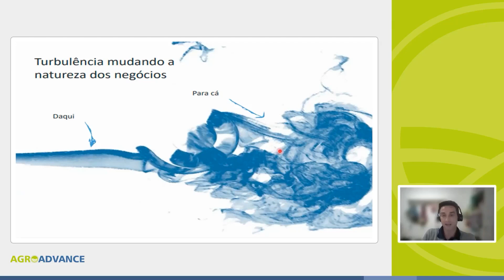Liderança e Influência em um Ambiente Complexo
👥 Nesse vídeo, o Professor Nivaldo Grando fala dos desafios e oportunidades enfrentados por líderes em organizações globais. Com o aumento da complexidade cultural e a necessidade de adaptação às diversas realidades do mercado, o professor explora como as lideranças podem navegar por essas águas turbulentas. Aprenda a sair da sua zona de conforto e a utilizar a diversidade cultural como uma ferramenta estratégica para o sucesso organizacional.

Quer saber mais sobre assuntos relacionados à liderança e gestão no Agronegócio? Conheça o *MBA Liderança, Gestão e Estratégia no Agronegócio* da Agroadvance:

Muito mais que MBA. MBA Agro! 🌱

♦️ *Sobre a Agroadvance:*
A Agroadvance é a Escola de Negócios Agro que *conecta o campo à cidade, amplificando os resultados do agronegócio no Brasil* e destacando a cultura e o valor do setor.

Capacitamos Produtores Rurais, Consultores e RTVs a prosperarem além do que imaginavam possível, ensinando as mais robustas técnicas, estratégias de crescimento e tecnologias para seus negócios e carreiras.

Nossos professores e fundadores, referências no mercado, compartilham o conhecimento prático que aplicam no dia a dia, garantindo um aprendizado profundamente alinhado à realidade do agro, mas que ao mesmo tempo amplia o que eles podem alcançar.